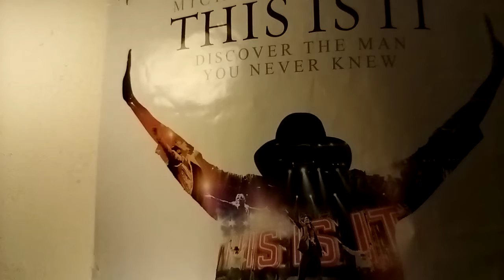I'm about to be put on 💯%!!!!!!!!!! (vlog)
follow me back
snap: music6181